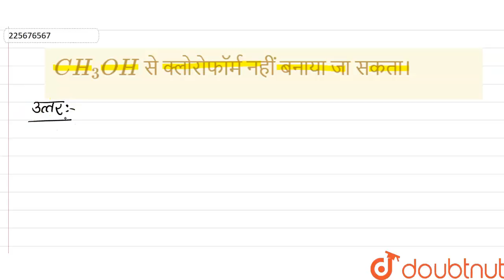CH_3OH से क्लोरोफॉर्म नहीं बनाया जा सकता। | 12 | हैलोऐल्केन तथा हैलोऐरीन | CHEMISTRY | SHIVLAAL ...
CH_3OH से क्लोरोफॉर्म नहीं बनाया जा सकता।
Class: 12
Subject: CHEMISTRY
Chapter: हैलोऐल्केन तथा हैलोऐरीन
Board:Madhya Pradesh Board

👉 Have Any Query? Ask Us.